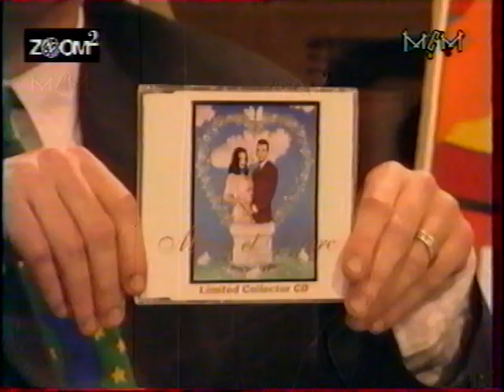Marie France ("39 de fièvre") & Yan Péchin : "La ligne de chance" (Serge Rezvani) live télé (1997).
• Compte rendu du concert "TENDRE ASSASSINE" de MARIE FRANCE le 7 décembre 2019 au Silencio (Paris)
• Compte rendu du miniconcert de MARIE FRANCE ("Tendre assassine", "Trop de vague à l'âme") le 10 juillet 2019 chez Castel (Paris)
• Compte rendu des concerts “MARIE FRANCE chante JACQUES DUVALL” les 25 novembre 2016 + 23 & 24 février 2017 au Divan du Monde (Paris)
• Chronique détaillée de l’album “MARIE FRANCE chante JACQUES DUVALL” (Freaksville, 2016)
• AJA (Clémence Quélennec en solo), chroniques de ses concerts à Paris en 2019
• Compte rendu du premier concert de LES SATELLITES SAISON 2 le 27 juin à la Maroquinerie (Paris)
• Compte rendu des concerts « Tribute to "Les rocks les plus terribles" (Johnny Hallyday), Bobbie Clarke Vince Taylor et ses Play-Boys » de RICKY NORTON & THE NEW SHOWMEN + JOEY GRECO live à Paris 2018
• Compte rendu du concert du Groupe "RESTER VIVANT TOUR" de JOHNNY HALLYDAY le 9 décembre 2017 à La Madeleine (Paris)

• 45 tours de MARIE FRANCE : “Daisy”, “Déréglée”, “Los Angeles“, “Marie-Françoise se suicide”, “Je ne me quitterai jamais”, “Corps diplomatique”, “Champs-Élysées”, “Est-ce que vous avez du feu ?”, “Marie Antoinette is Not Dead“, “Je vous veux”.

Album “39 de fièvre” (1981) de MARIE France (avec VINCENT PALMER, DYNAMITE YAN, JEAN-WILLIAM THOURY, PHILIPPE GUYOT) : “Chez moi à Paris“, “Chanson magique“, “Avec toi”, “(Ouh La La La) La vie me chante”, “Dis-moi oui”, “Pas cette chanson”, “Le diable en personne”, “Comme les autres”, “Dansons“, “Trop tard”, “Youri”, “Chéri ce s’ra moi”, “39 de fièvre”, “Dynamite”.

Album “Marie France” (1997) : “Les bras grands ouverts”, “Tout ce que je veux c’est tout”, “Las dans le ciel”, “Le p’tit bordel”, “La ligne de chance”, “Les gens vont croire”, “Les coeurs trahis”, “Envie de continuer”, “Schérazade”, “On se voit se voir”, “Ne laisse pas le jour”, “Le deuxième tiroir“.

Album “Raretés” (dont huit titres signés Frédéric Botton) : “Elle est folle”, “L’amour avec des gants”, “Un homme à votre goût”, “Les bagouzes”, “La couleur des yeux”, “Monsieur chou”, “Portait monocle”, “L’amour à plusieurs”, “À quoi ça sert l’amour”, “Une fille à colorier”, “Shéhérazade”, “T’en reviendrais pas“, “Bonsoir”…

Album "Tendre assassine" (2019) de MARIE FRANCE : "Trop de vague à l'âme", "Mon inconnu", "Tendre assassine", "Fabien, Hugo et les autres", "Déjà vu", "Divinement", "Je sens ce que tu penses", "Le défi de l'absence", "Le bel instant", "Les souvenirs imaginaires", "La derinère course d'un regret". Textes : ELISA POINT. Musiques : LEONARD LASRY.